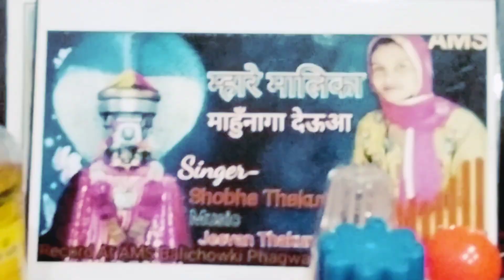मेरे हाथों की खिचड़ी मेरे पति को अच्छी नी लगती ll